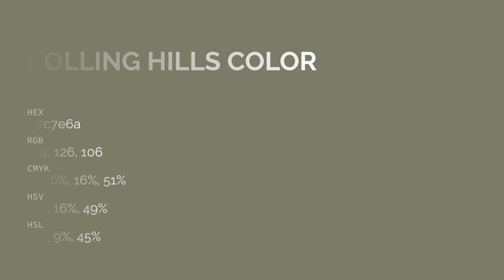Rolling Hills color 7c7e6a hex color - Green color - Cool color 7c7e6a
What color is Rolling Hills ? 7c7e6a hex color - Green color - Cool color 7c7e6a

Hex 7c7e6a Color Code is also known as Rolling Hills color.

Hex 7c7e6a Color code in RGB color code model is created after adding 48.63% red color, 49.41% green color and 41.57% blue color.
Hex 7c7e6a Color code in CMYK color (process color) code model is generated after subtraction of 1% cyan, 0% magenta, 15% yellow and 50% black.